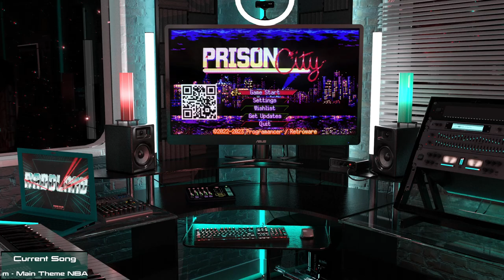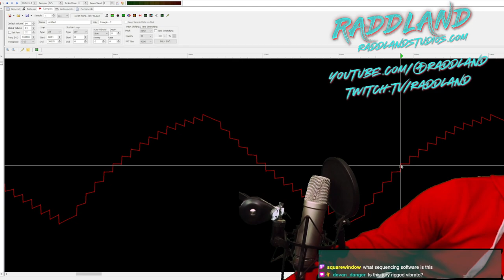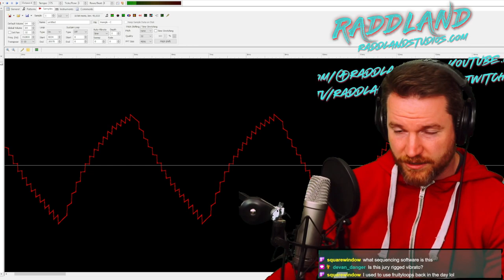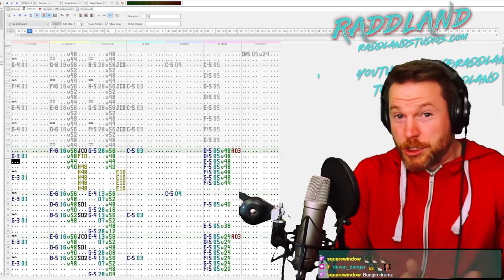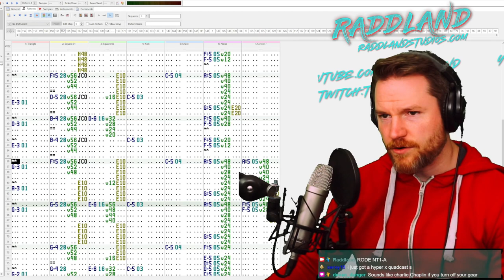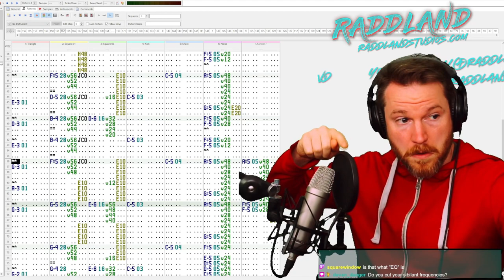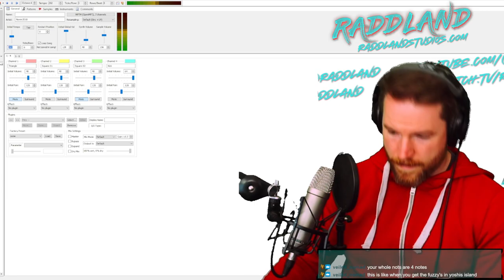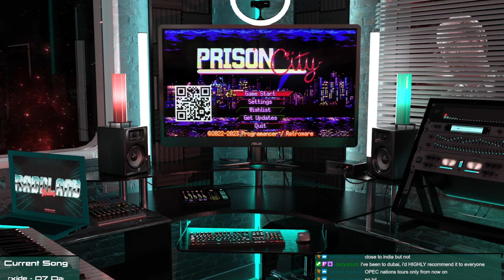Prison City Composer Plays the Game and Discusses the Music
I've been working on the music for this game for the last 3 months, and there is a build out for people to play. I am going to play through this build while discussing the music and showing how it was made. Buckle up ya rascals!

Become a Producer and get bonus streams on the Discord:
(Rad Dude tier or higher)

►Video Editing
►Music and Sound Design